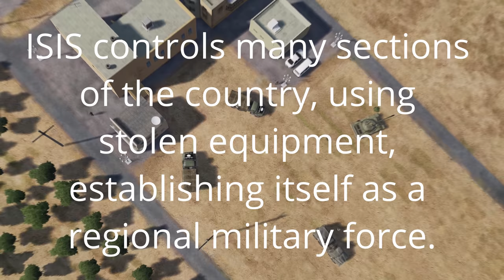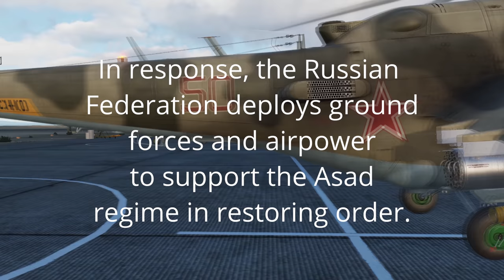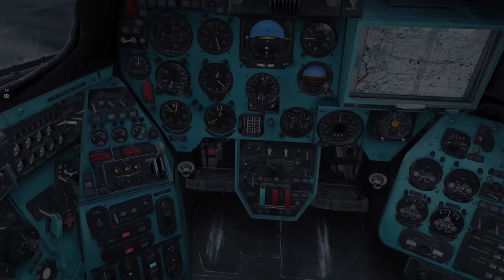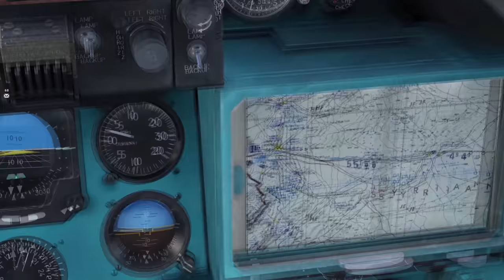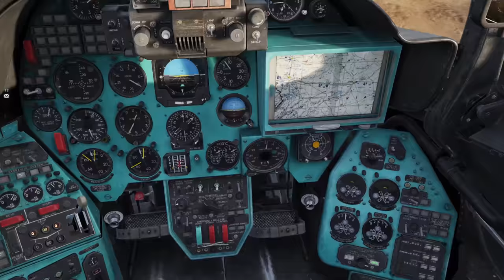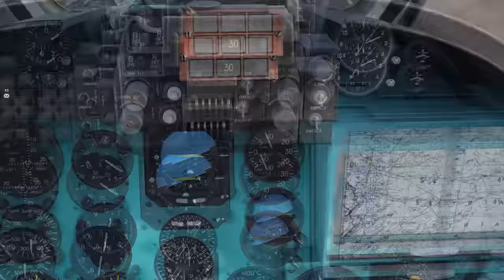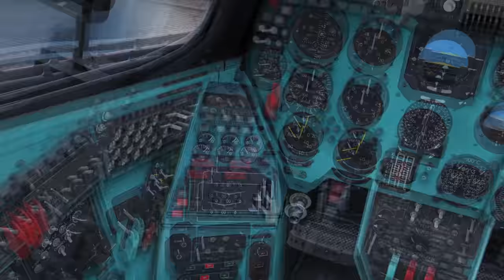Multicrew DCS Hind assault against ISIS | Real Apache Pilot Plays DCS World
4 aircraft, all multicrew, launch a morning strike on ISIS targets in Syria. Had a great time playing this one and I hope the excitement comes through in the video Sorry there aren't more external shots but DCS Track replays are...fickle.

Edit; had to set to private cause the processing was still incomplete. Hence the on and off.

Hardware:
Joystick: VKB Gunfighter III with 20cm extension
Pedals: VKB MkIV
Throttle: Thrustmaster T16000M